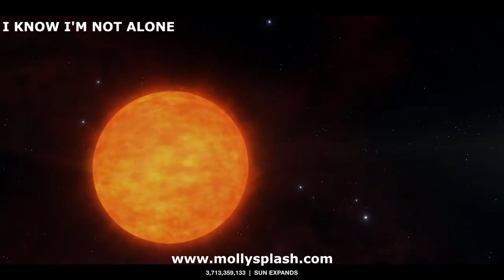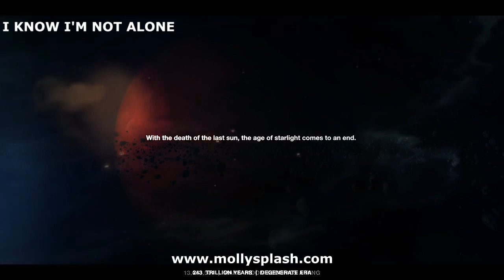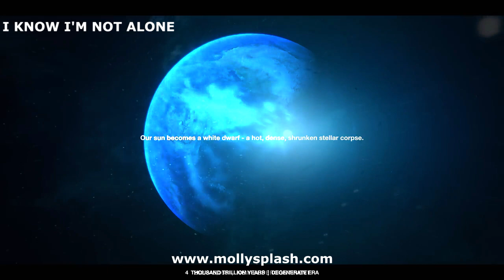I know im not alone. Molly splash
44.1Khz Stereo